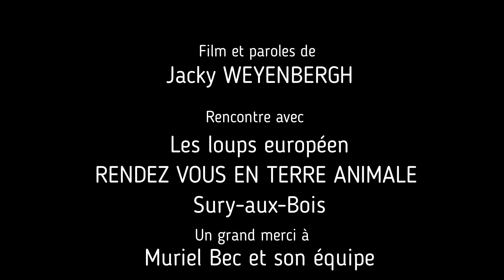Jacky WEYENBERGH : J'ai rencontré le loup, instrumental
J'ai rencontré le loup, un film et paroles inspirés d'une rencontre avec les loups, à RENDEZ-VOUS EN TERRE ANIMALE à Sury-aux-Bois

Pendant une demi-journée, vous entrez dans le domaine des loups, découvrez